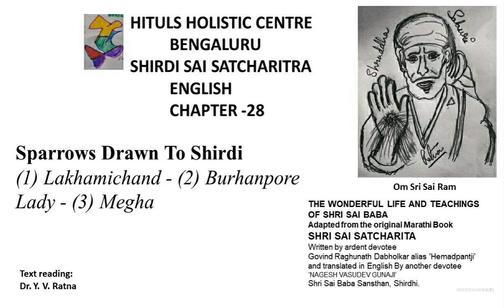Sri Sai Satcharita Chapter 28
Sri Shirdi  Sai Satcharita, written by Baba's ardent devotee Hemadpantji and translated by Gunaji. Chapter 28. The text reading is to help myself and few who find difficult to read Satcharita in busy schedules. May Shirdi Sai Baba bless me and all of them in the whole World with good health, happiness and prosperity.